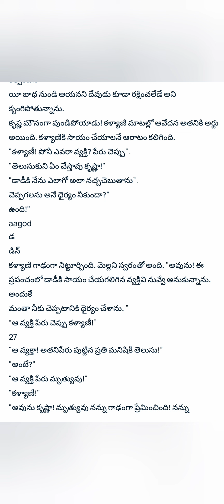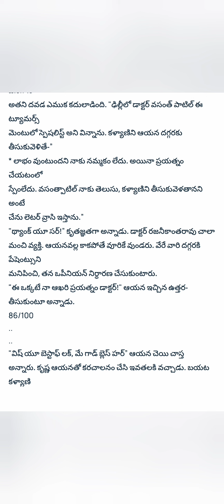మధుర స్వప్నం-part-50 to 52#telugu motivational stories telugustories telugu heart touching stories